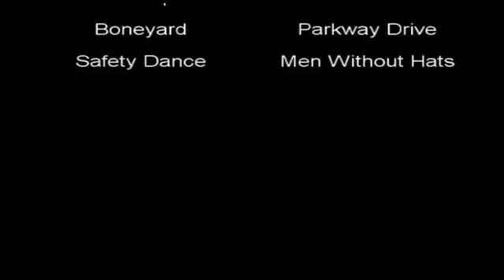Out Of Map 1-? COD4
Out Of the first 2 cod4 maps, Ambush and Backlot.